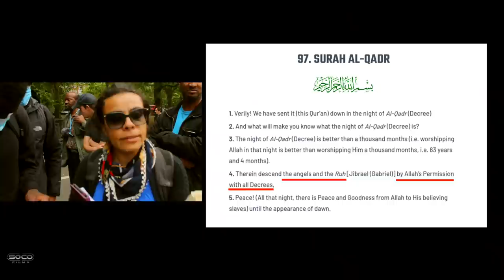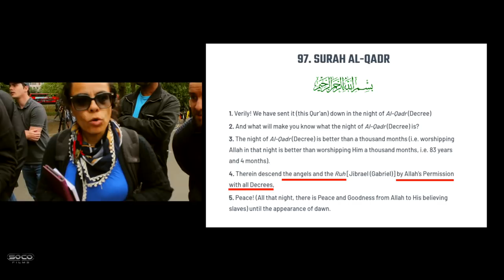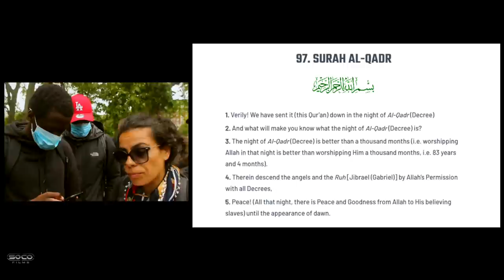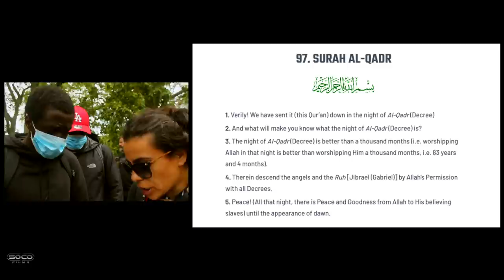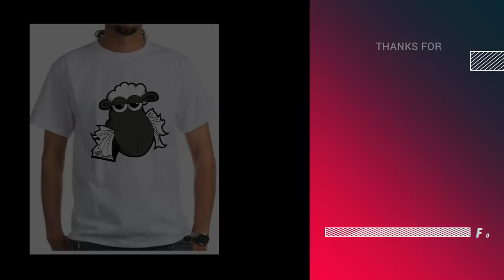When you dance around the topic of Tawhid | Hatun ft. Capt. Bloodfire | Speakers Corner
::::::Topic Highlights:::::: Is the spirit of Allah created or uncreated? Does the spirit of Allah share the attributes of Allah?